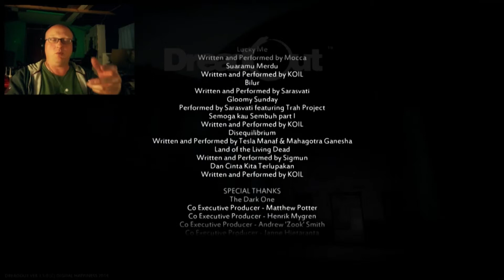DreadOut - FULL GAME - Part 3 - The Ending - So Hard!!!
If you thought finding the key was hard try killing the Scissor Sister from HELL who's protecting her strange looking, evil baby. Then once you've got the scissors, find the ugly pig and cut the key off to make your escape through the front doors...Oh but its not that easy - it would be easier to pull your own eyeball out!

I hope you enjoyed watching as much as I enjoyed playing.

Laters.

"DreadOut Walkthrough part 3"
DreadOut Walkthrough Part 3 Gameplay Let's play no commentary
"DreadOut Walkthrough Part 3" No Commentary
DreadOut - Part 3 Let's play Gameplay
DreadOut Let's play part 3
DreadOut lets play part 3
NEW DreadOut Walkthrough Part 1
DreadOut playthrough part 1
DreadOut gameplay walkthrough part 3
DreadOut gameplay part 3
DreadOut walkthrough part 3, today
DreadOut walkthrough part 3, this week
DreadOut walkthrough
DreadOut walkthrough, today
DreadOut walkthrough, this week
DreadOut part 3
DreadOut walkthrough part 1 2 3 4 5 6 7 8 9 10
DreadOut walkthrough no commentary
DreadOut gameplay walkthrough part 2 no commentary
DreadOut - Walkthrough
DreadOut Ending
DreadOut final boss
DreadOut review
DreadOut Trailer
DreadOut Multiplayer
DreadOut Multiplayer
DreadOut Multiplayer
DreadOut Subtitles
DreadOut Hard Difficulty
DreadOut Challenge
DreadOut Unlocks
DreadOut Campaign
DreadOut Single Player
DreadOut Guide
DreadOut Help
DreadOut Demo
DreadOut Cutscenes
DreadOut Opening
DreadOut Chapter 3
DreadOut Intro
DreadOut Cheats
DreadOut Secrets
DreadOut Tips
DreadOut How To

"DreadOut Walkthrough"
"DreadOut Walkthrough Part 2 no commentary"
"DreadOut Let's play"
"DreadOut playthrough part 3"
"DreadOut playthrough"
"DreadOut gameplay walkthrough part 2"
"DreadOut gameplay part 2"
"DreadOut part 3"
"DreadOut gameplay"
"DreadOut Ending"
"DreadOut final boss"
"The Wolf Among Us"
"DreadOut Review"
"DreadOut - Walkthrough part3"
"DreadOut - Walkthrough"
"DreadOut Trailer"
"NEW DreadOut Walkthrough Part 3"